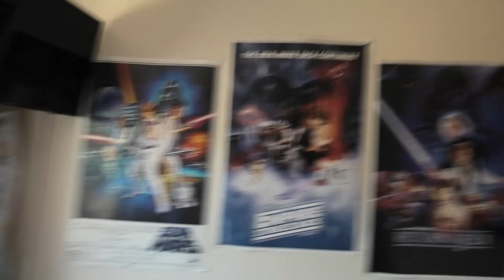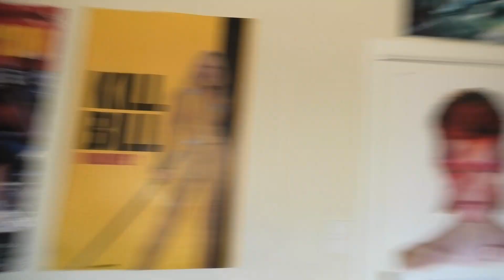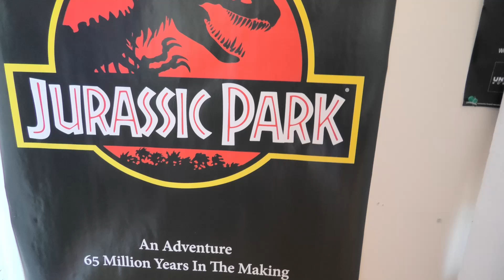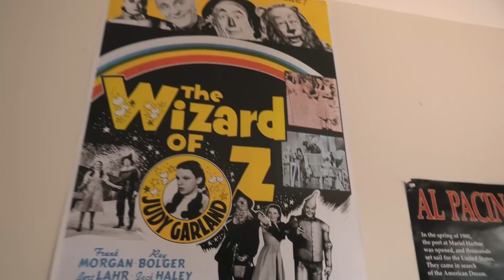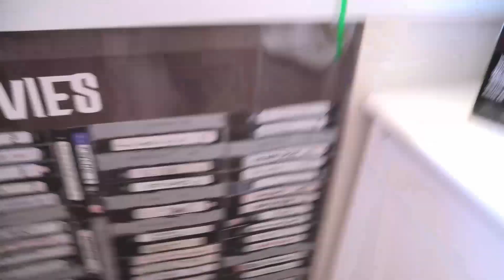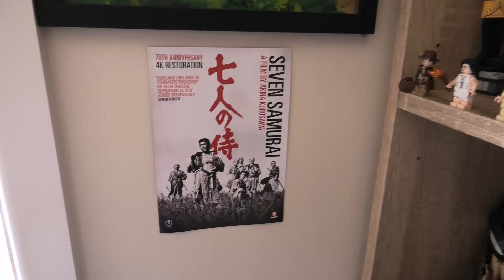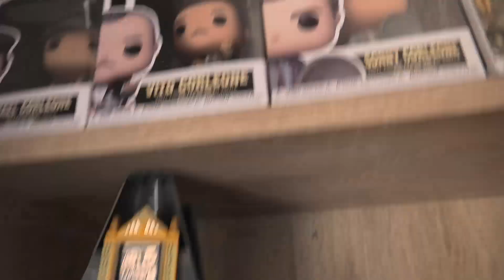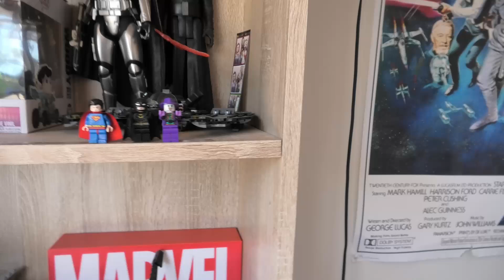Actual Proper Channel Intro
There's not much for a description as I say most things in the video but yeah, this is the start of much more for this channel